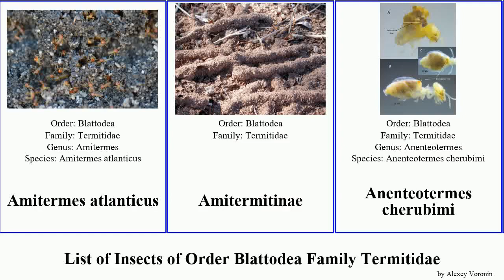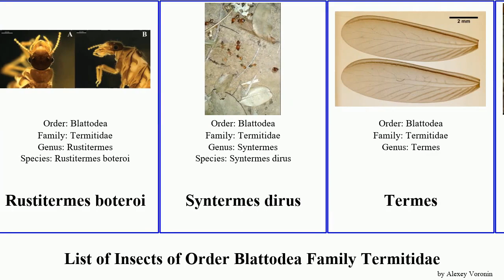List of Insects of Order Blattodea Family Termitidae nasutitermes termite insularis natalensis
Amitermes atlanticus
Amitermitinae
Anenteotermes cherubimi
Cubitermes
Disjunctitermes insularis
Echinotermes biriba
Gnathamitermes
Hospitalitermes
Macrotermes bellicosus
Macrotermes carbonarius
Macrotermes natalensis
Magnetic termite
Nanotermes isaacae
Nasutitermes
Nasutitermes corniger
Nasutitermes exitiosus
Nasutitermes triodiae
Odontotermes
Odontotermes badius
Odontotermes horni
Pericapritermes nitobei
Rustitermes
Rustitermes boteroi
Syntermes dirus
Termes
Trinervitermes
Trinervitermes trinervoides